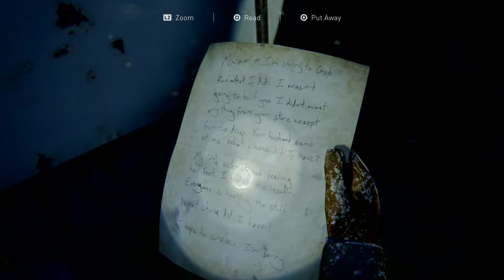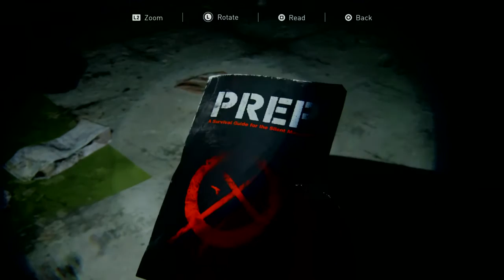The Last of Us™ Part II_ELLIE EXPLORING THE TRAILS FOR INFECTED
ELLIE EXPLORING THE TRAILS FOR INFECTED           THE LAST OF US PART 2